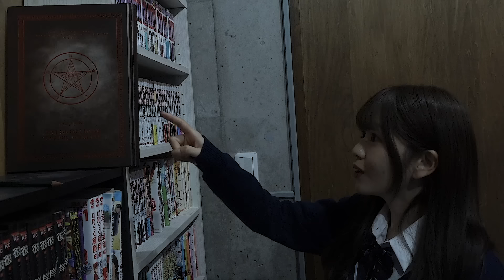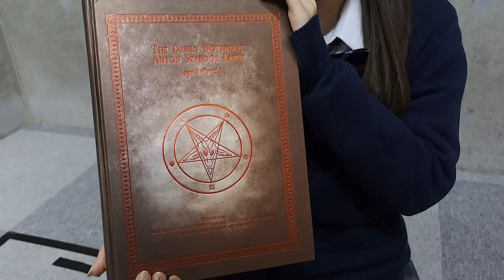【都市伝説】パンツを見たら成仏！？トイレの花子さんの秘密がヤバすぎた…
みんなはトイレの花子さんの噂知ってる…？

▽【ホラー】通ったら死ぬ！？絶対に通ってはいけない通学路を通ってしまいました・・・【怪談学園】

▽【ホラー】私のママはセクシーで恐ろしい殺人犯でした・・・・・・【寸劇】